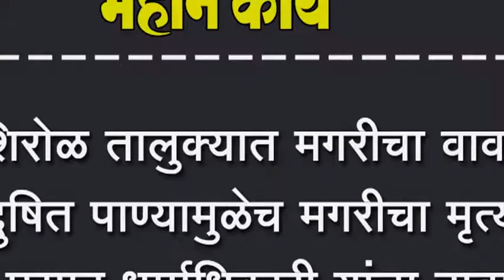शिरोळ तालुक्यात मगरीचा वावर, दुषित पाण्यामुळेच मगरीचा मृत्यू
शिरोळ तालुक्यात मगरीचा वावर, दुषित पाण्यामुळेच मगरीचा मृत्यू, प्रसाद धर्माधिकारी यांचा दावा